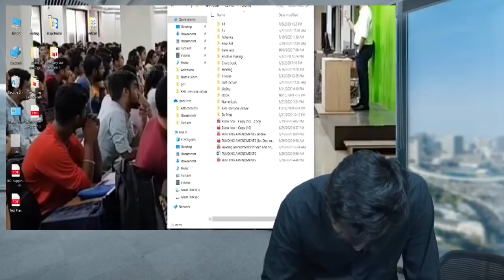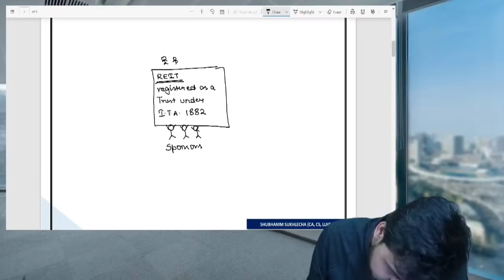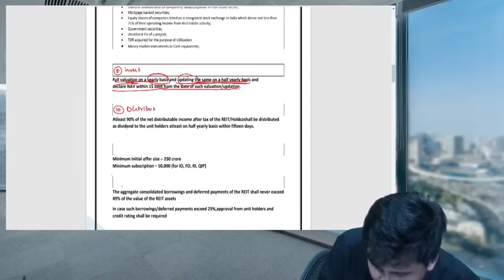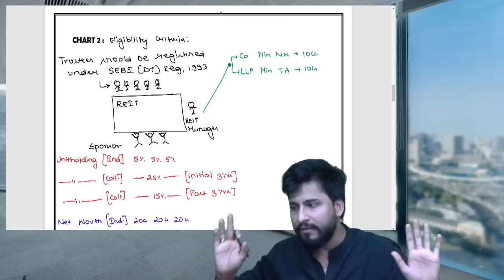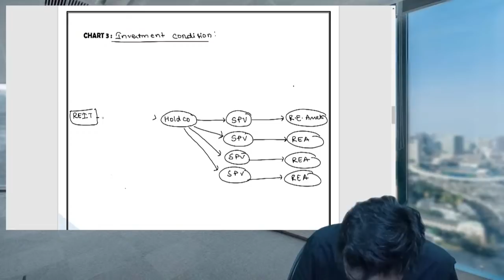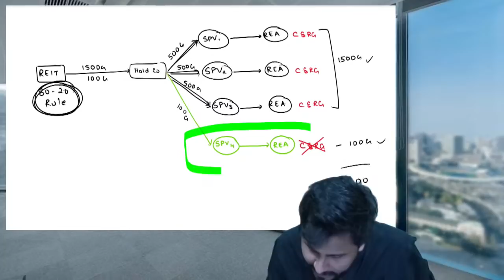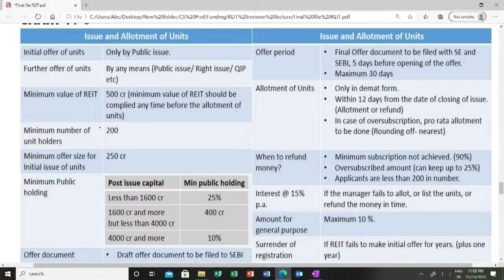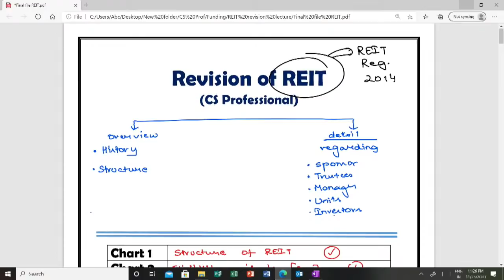REIT Revision || CS Professional || Funding & Listing